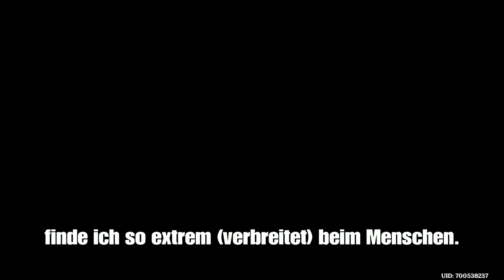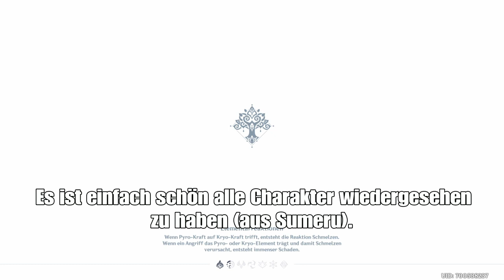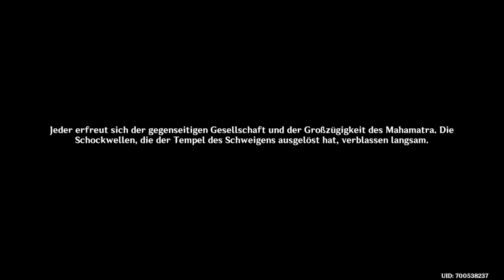Cyno Storyquest Akt 2 | Tempel des Schweigens | GENSHIN IMPACT | deutsch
GENSHIN IMPACT  | LUPEUS AUREUS Akt II

Hallo Reisende,
heute gibt es den Rest von Cyno's Storyquest Akt 2. Wie mega war denn die Cutscene? Wie fandet ihr die Quest insgesamt? Viele Grüße aus dem Sharefactory-Keller. 😵‍💫
Bis bald, detales91🌶️

⏳ Timestamps
0:00 Eine Begegnung in der Wüste
9:36 Tempel des Schweigens
15:01 Die alte Schuld
22:20 Es ist Zeit für ein...Duell!
31:19 Cyno vs. Sethos Cutscene (gekürzt)
35:24 Der Tod und Zukunft
42:10 Zurück in der Akademie!
46:56 Die Aussicht auf Sumeru